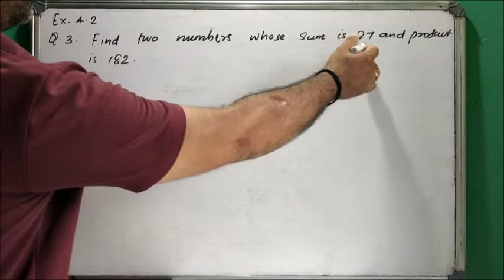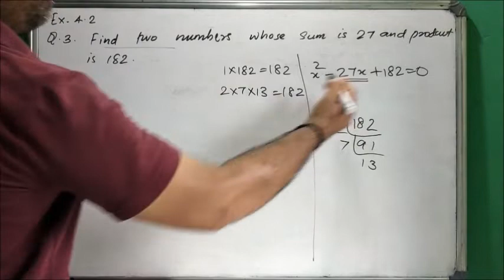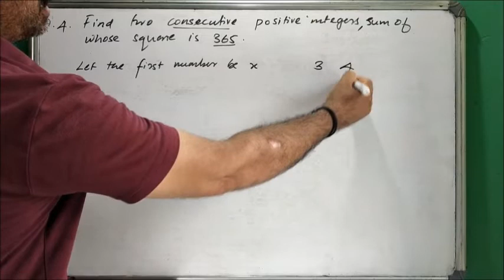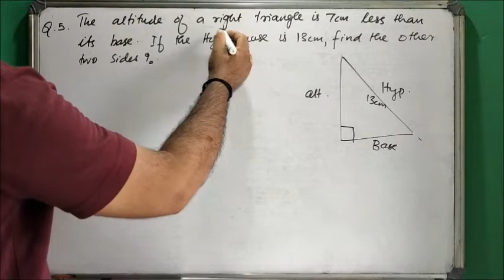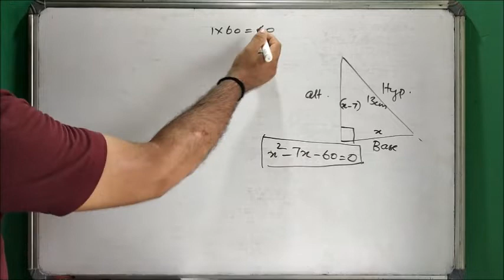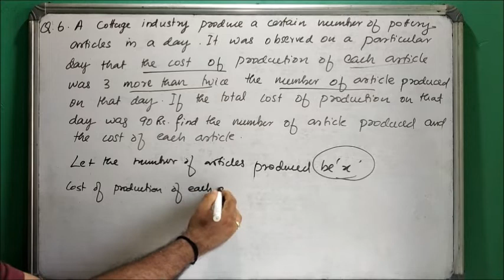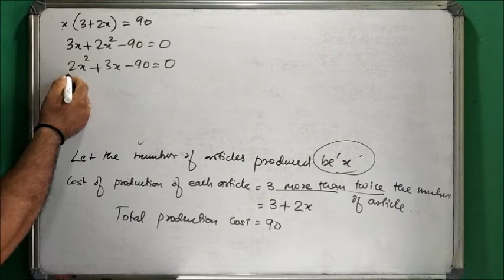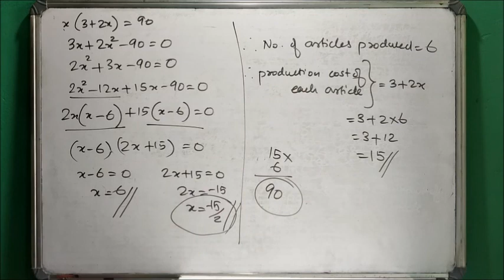NCERT/CBSE Class 10 Maths Chapter 4 Quadratic Equations|| Ex-4.2 (Q.3, 4, 5, 6) in Malayalam.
All questions from Ex-4.2 (Q.3, 4, 5, 6) are explained.